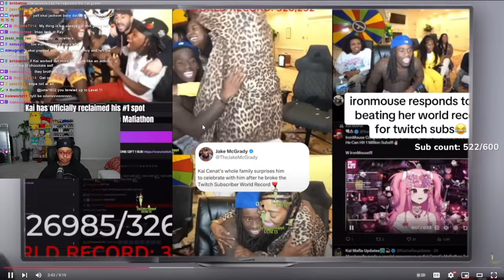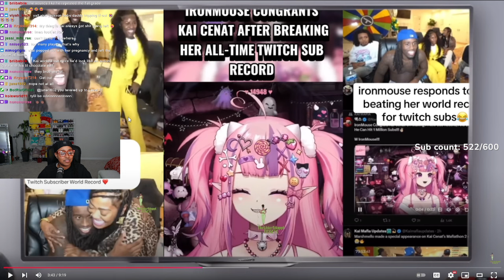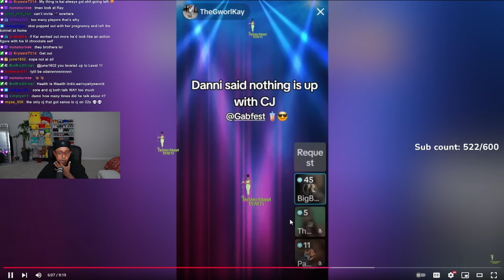Kai Cenat Friends Almost Came To Blows On Stream 🥊 CJ SO COOL Responds To Danni 😳 Brooklyn talks Jay